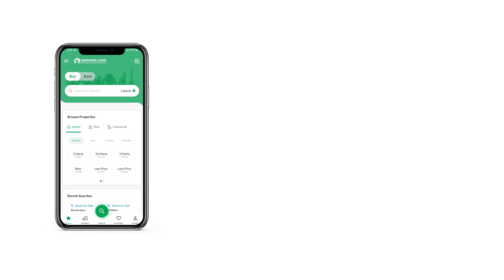8 MARLA RESIDENTIAL PLOT FOR SALE IN E-12 ISLAMABAD